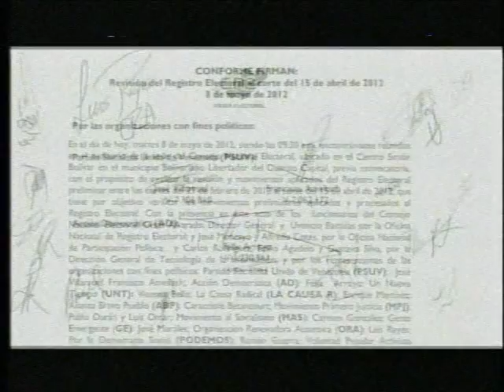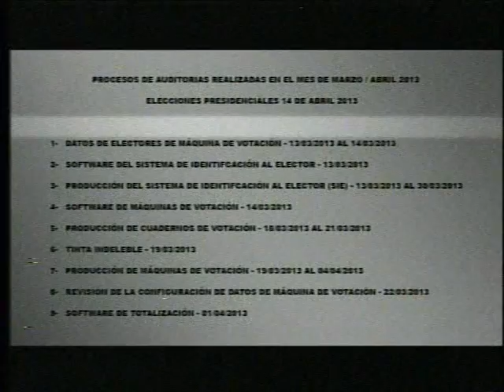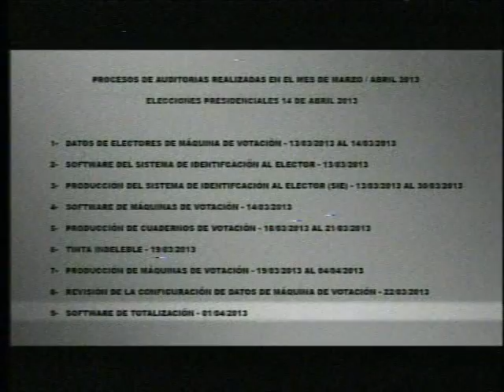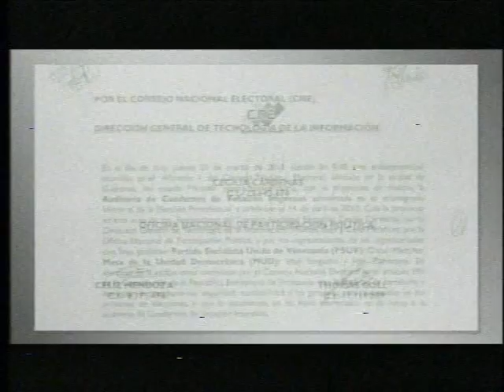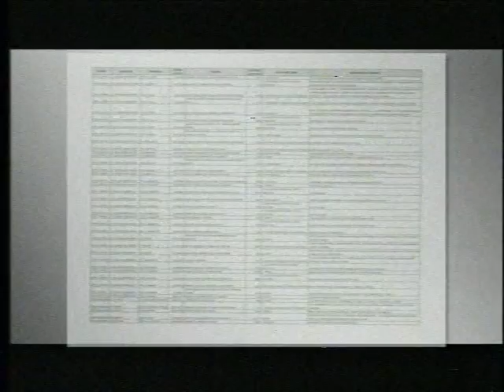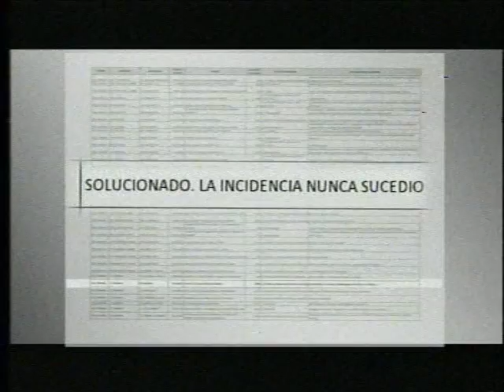CNE rechaza realizar segunda fase de auditorías en los términos de Capriles (1/2)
La presidenta del Consejo Nacional Electoral (CNE), Tibisay Lucena, informó al país los parámetros para las auditorías que se realizarán al 46% de las cajas de votación del pasado proceso electoral efectuado el 14 de abril, y en el que resultó ganador Nicolás Maduro. Su contrincante, el gobernador de Miranda, Henrique Capriles, solicitó la auditoría el pasado 17 de abril tras desconocer los resultados.Lucena detalló, este sábado, que "el sistema electoral ha sido reconocido elección tras elección de sus fortalezas".